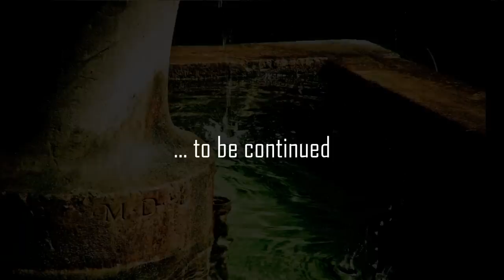Intervallo... made in sicily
photos by Giannicola Lanzafame